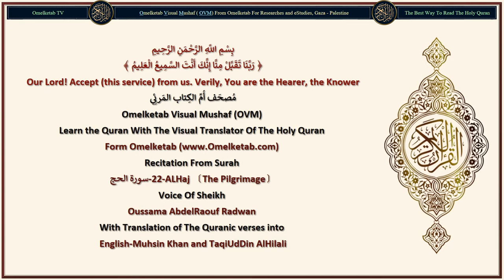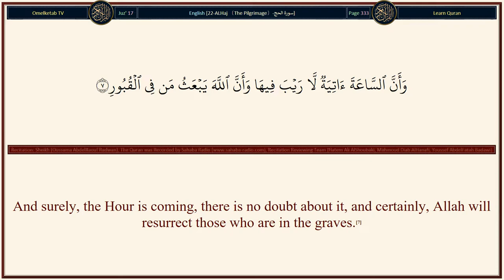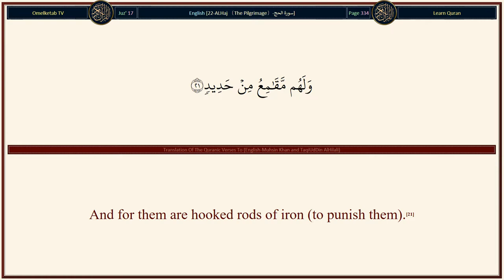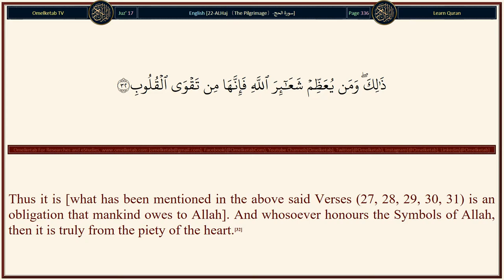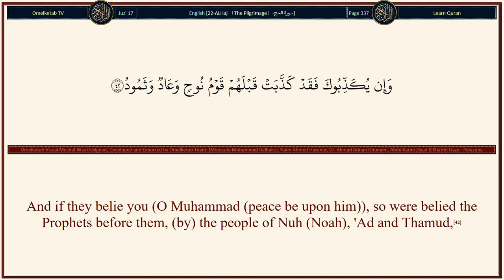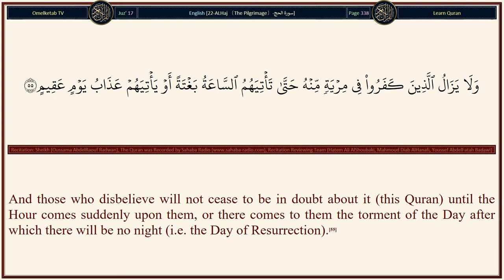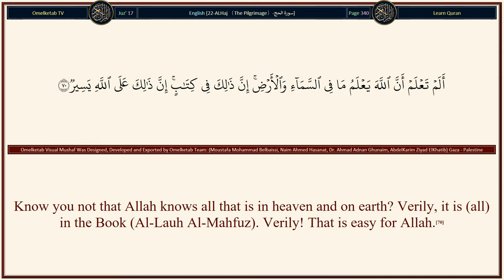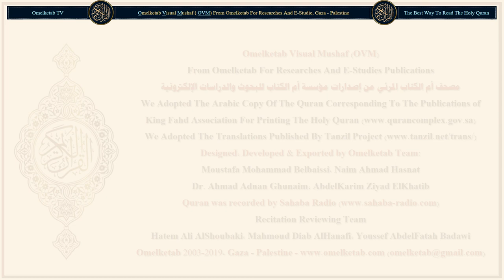22 ALHaj 〔The Pilgrimage〕 سورة الحج English Muhsin Khan and TaqiUdDin AlHilali Radwan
22-ALHaj 〔The Pilgrimage〕-سورة الحج-English-Muhsin Khan and TaqiUdDin AlHilali-Radwan... [O mankind! Fear your Lord and be dutiful to Him! Verily, the earthquake of the Hour (of Judgement) is a terrible thing.(1)The Day you shall see it, every nursing mother will forget her nursling, and every pregnant one will drop her load, and you shall see mankind as in a drunken state, yet they will not be drunken, but severe will be the Torment of Allah.(2)And among mankind is he who disputes concerning Allah, without knowledge, and follows every rebellious (disobedient to Allah) Shaitan (devil) (devoid of each and every kind of good).(3)For him (the devil) it is decreed that whosoever follows him, he will mislead him, and will drive him to the torment of the Fire. [Tafsir At-Tabari](4)O mankind! If you are in doubt about the Resurrection, then verily! We have created you (i.e. Adam) from dust, then from a Nutfah (mixed drops of male and female sexual discharge i.e. offspring of Adam), then from a clot (a piece of thick coagulated blood) then from a little lump of flesh, some formed and some unformed (miscarriage), that We may make (it) clear to you (i.e. to show you Our Power and Ability to do what We will). And We cause whom We will to remain in the wombs for an appointed term, then We bring you out as infants, then (give you growth) that you may reach your age of full strength. And among you there is he who dies (young), and among you there is he who is brought back to the miserable old age, so that he knows nothing after having known. And you see the earth barren, but when We send down water (rain) on it, it is stirred (to life), it swells and puts forth every lovely kind (of growth).(5)That is because Allah, He is the Truth, and it is He Who gives life to the dead, and it is He Who is Able to do all things.(6)And surely, the Hour is coming, there is no doubt about it, and certainly, Allah will resurrect those who are in the graves.(7)]

Surah Name: 22-ALHaj 〔The Pilgrimage〕-سورة الحج